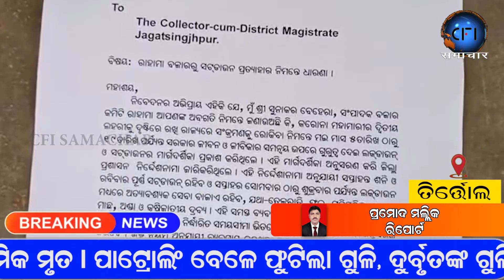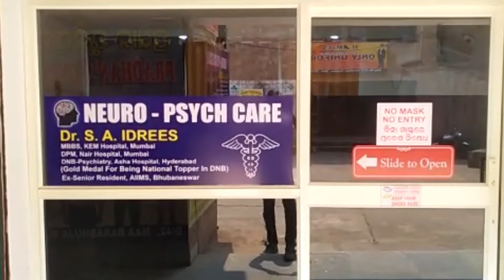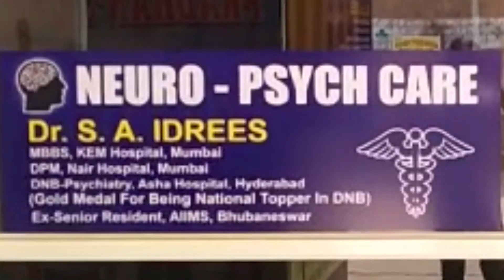AMA SAHARA 22 05 2021